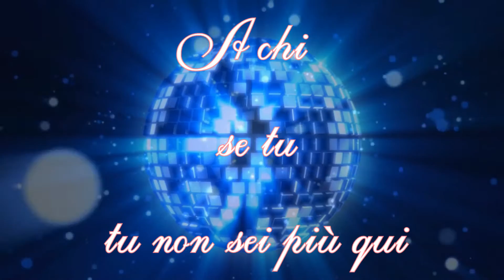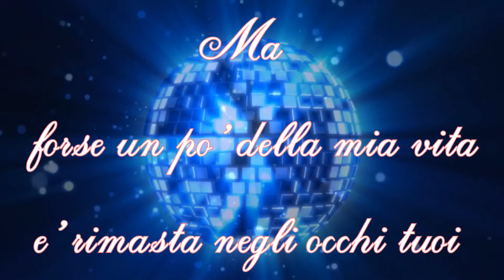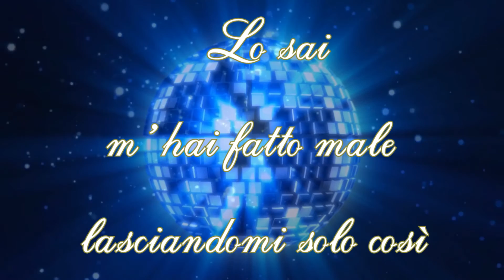Karaoke_A Chi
Fausto Leali (A Chi)